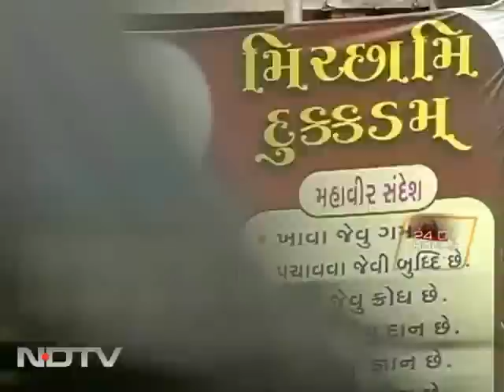24 Hours: Ayodhya to Mumbai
The spectacle of faith is nowhere more visible than the streets of Mumbai - from its rituals and ceremonies to the violent side of riots and bomb blasts. As the Allahabad court waits to give its judgement on the Ram Janmabhoomi-Babri issue, we take a look at the contradictory realities that collide and coexist in Mumbai.